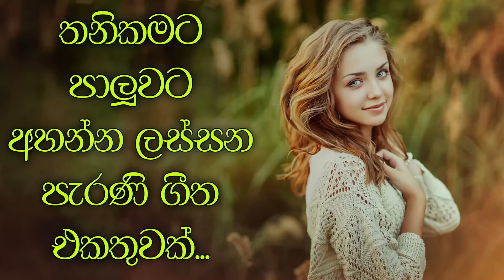නිදහසේ අහන්න සුපිරිම පැරණි සිංහල සින්දු | Best Sinhala Old Songs Collection | VOL 06 | Gee Sewana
ගීතවල සියළුම ගෞරවය එහි මුල් අයිතිකරුවන්ට හිමි වේ.

 ❚➤𝐏𝐫𝐞𝐬𝐞𝐧𝐭 𝐁𝐲-@GeeSewana

මෙම Youtube නාලිකාවේ අන්තර්ගත සියලු ගීතවල අයිතිය එම ගීත ගායනා කරන ගායකයන් හා ගීත රචකයන් සතු වේ.